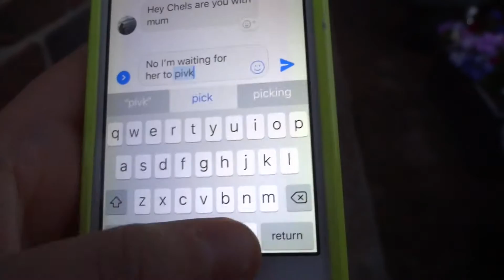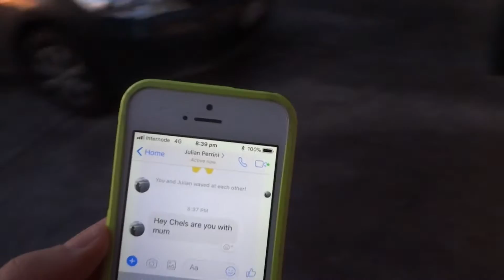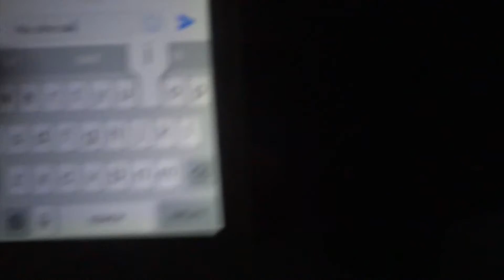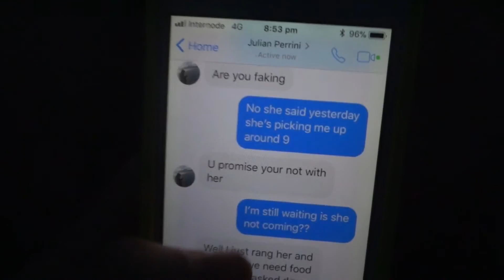THE BEST DECORATED CHRISTMAS HOUSE!! | VLOGMAS DAY 15 || EVERYDAY BUNZEL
15/12/17